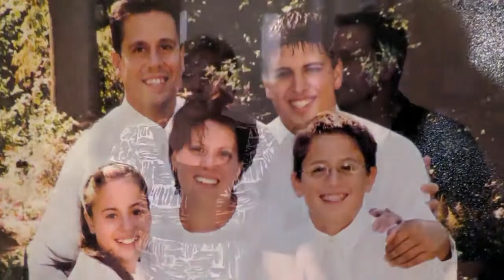OT 33.2 Let Your Light So Shine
“Let Your Light So Shine” from the Media Library. In the video, a recent convert saw the gospel in action in the lives of a member family and desired those blessings for himself.